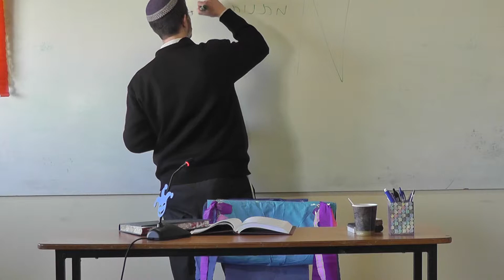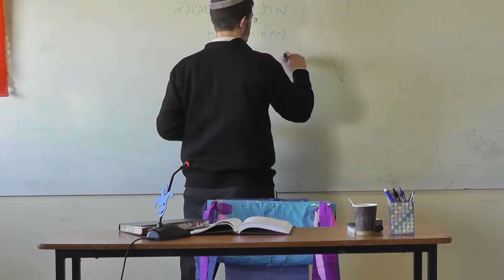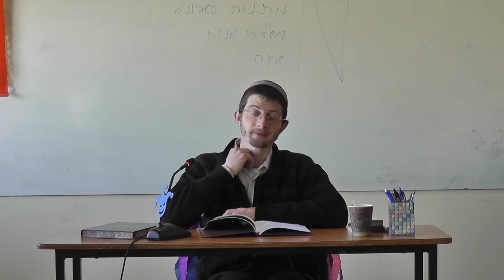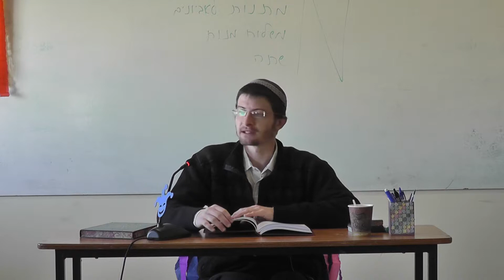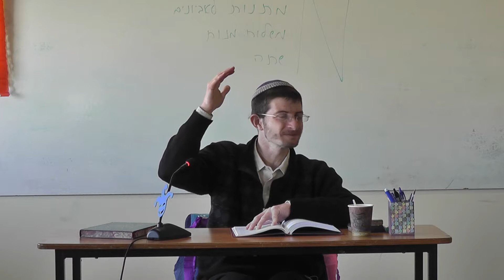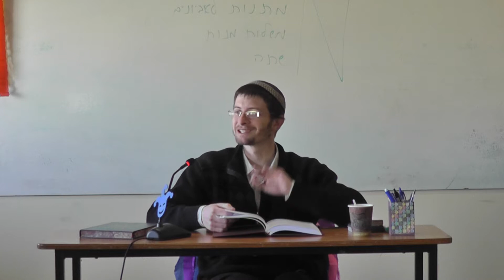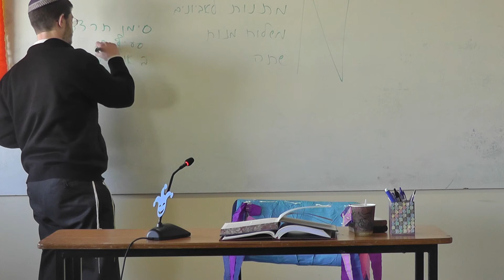Leyes de Purim